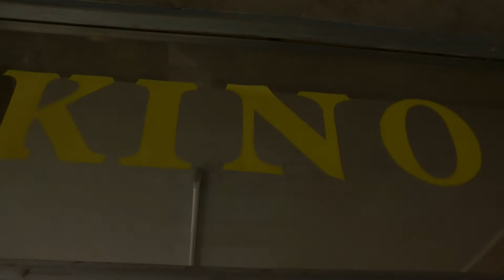Kino Máj Třešť - instruktáž - 3D brýle - "BLBEJ A CHYTREJ"